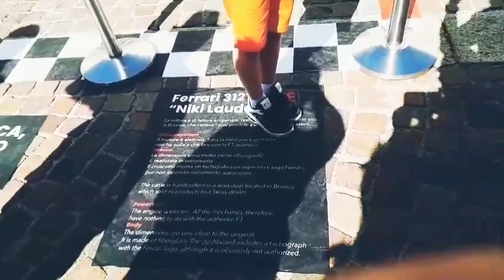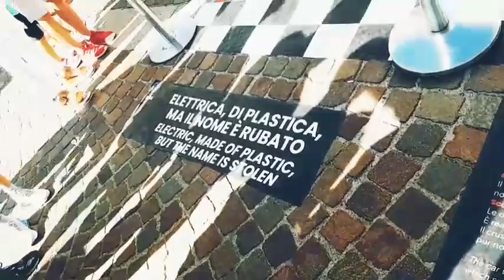mga pangarerang motor sa piazza san carlo italy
Ang karera ng mga sasakyang de-motor (may motor) o unahan ng mga sasakyang de-makina (may makina), kilala sa Ingles bilang auto racing, automobile racing, autosport, o motorsport ay isang palakasan o isports na kinasasangkutan ng mga awtomobil o kotseng pangarera. Nag-umpisa ito sa Pransiya noong at isa na sa pangkasalukuyang pinakatanyag na mga palakasang pinapanood sa buong mundo. Isang halimbawa nito ang Formula One na pinakamataas ang antas na karerang pangkampeonato sa buong mundo.